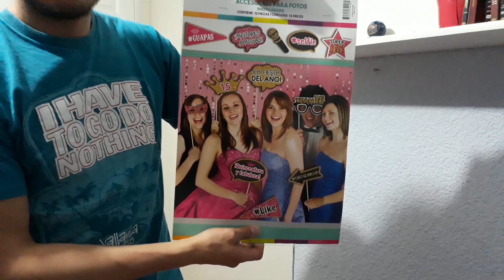letreros para foto 15 años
Geniales letreros para xv años, diseños muy padres de letreros muy divertidos para tus quince, con estos letreros tus fotos van a ser todo un éxito en donde todos se la van a pasar muy bien y los recuerdos de tu fiesta serán la sensación.

Síguenos nos en Facebook para más información sobre tus 15 años.